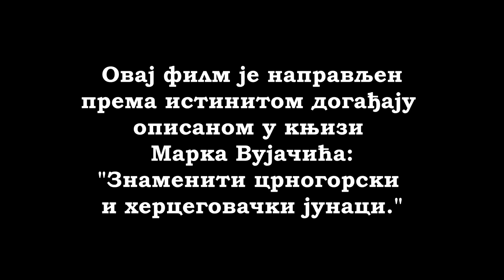Krsto Stankov opseda grad Žabljak crtani film